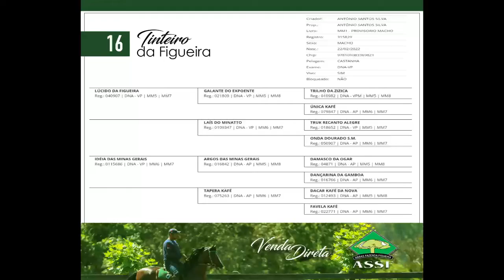16 Tinteiro da Figueira